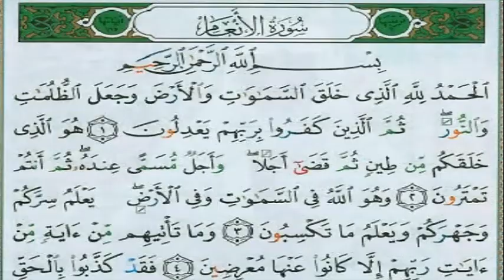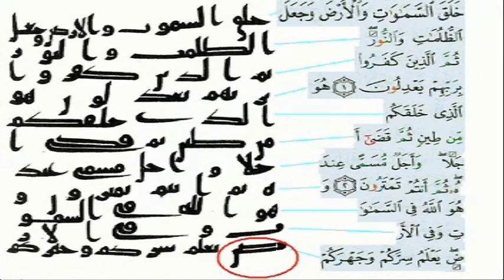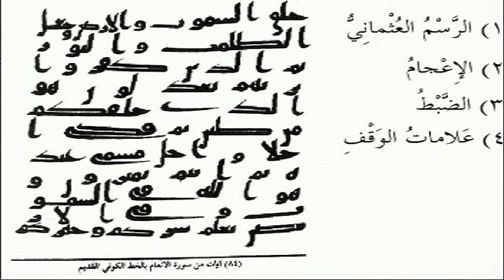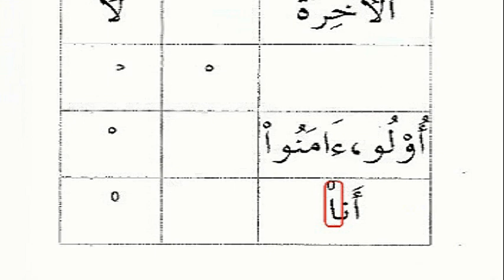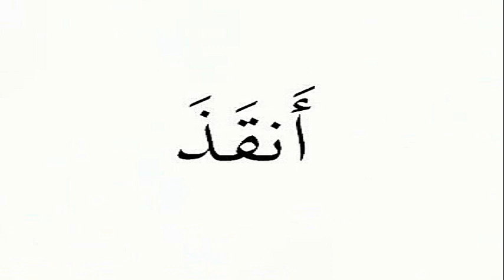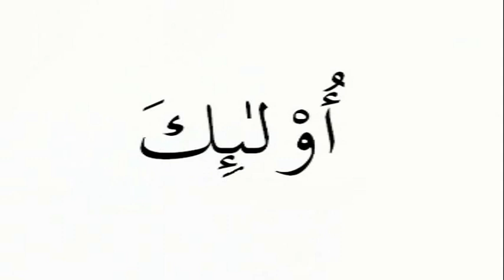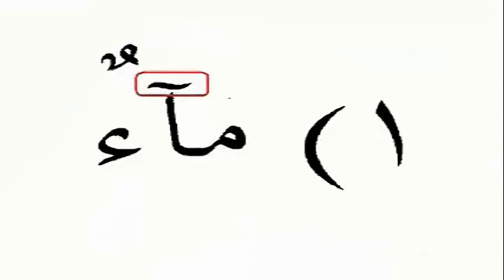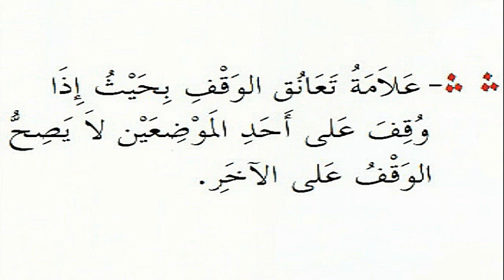Quranic Orthography and Tajweed Rules By Dr V. Abdur Rahim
Shaykh Dr. V. Abdur Raheem explains Quranic Orthography and Tajweed rules for reciting Quran.

We have a wide range of Arabic and Quran lessons for all levels